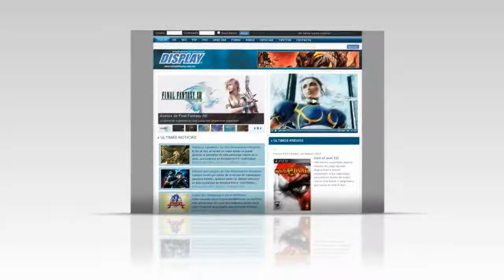Silent Hill: Downpour - Tokio Game Show 2011 en español (Korn)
- Publica: Konami
- Desarrolla: Vatra
- Género: Horror/Acción/Aventura
- ESRB: Pendiente
- Plataformas: PS3, Xbox 360
- Fecha de lanzamiento: Octubre de 2011
"Silent Hill: Downpour, es la octava entrega de esta saga de terror, protagonizada por Murphy Pendleton, un convicto que sobrevive a un accidente mientras era trasladado en un autobús junto con otros presos. Al tratar de eludir a la Policía, terminará adentrándose en el terrorífico pueblo de Silent Hill."